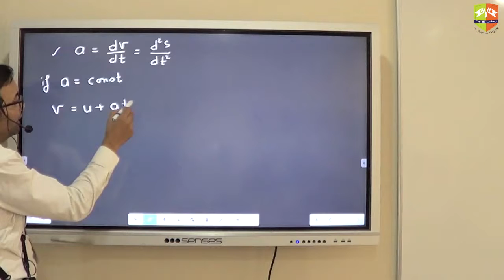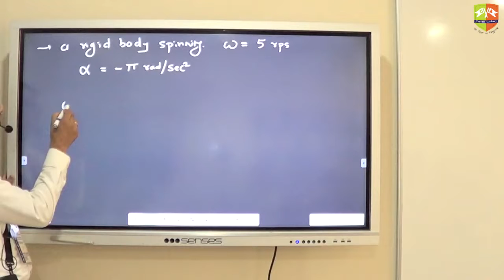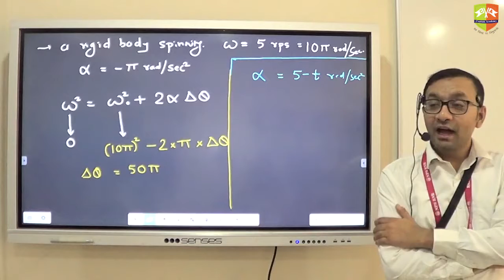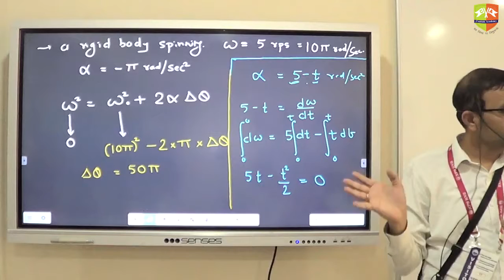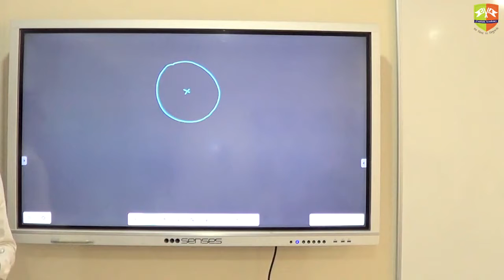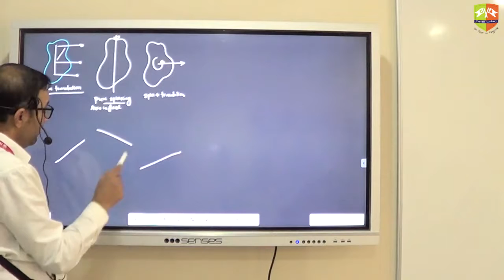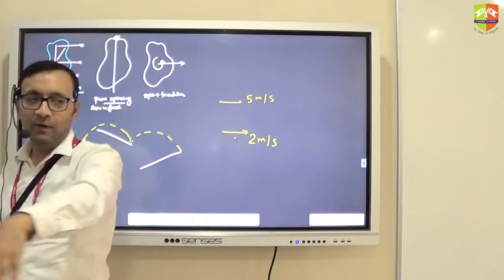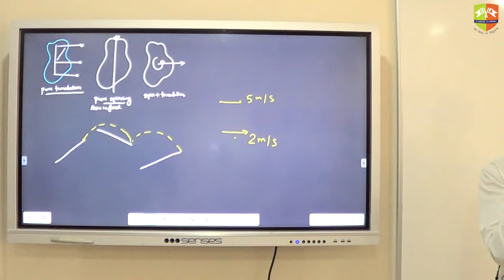Rotational Kinematics Part 2